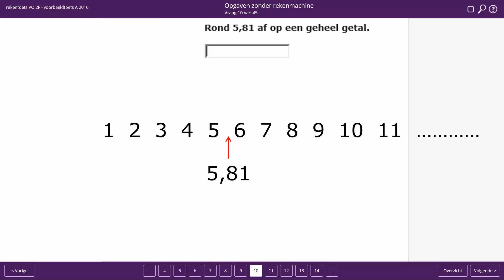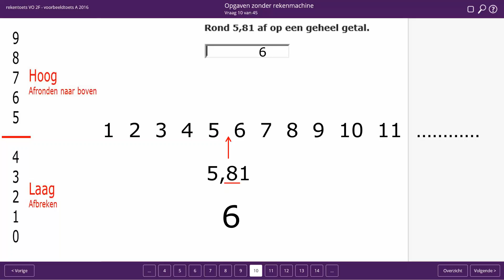Rekentoets 2F 2016 opgave 10